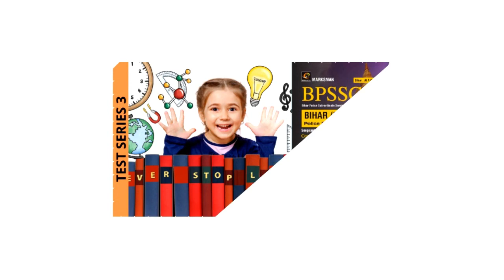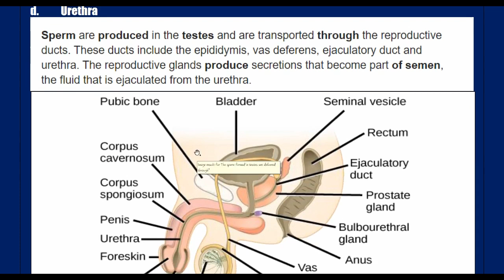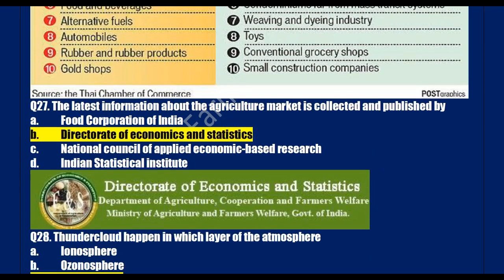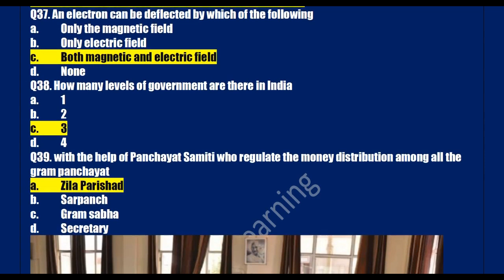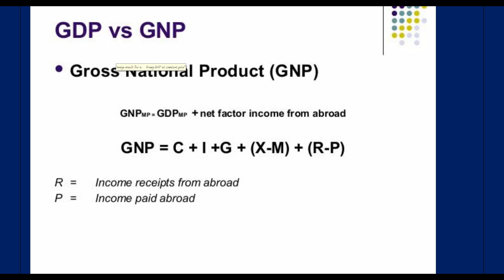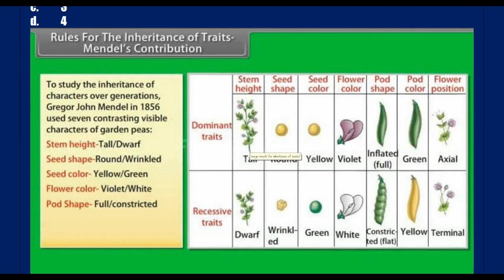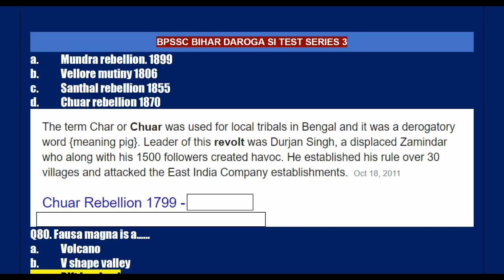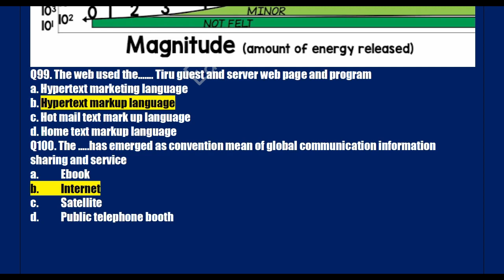BIHAR SI DAROGA TEST BOOK test series NO 3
VIDEO 1

COMPLETE A TEST BOOK OF MARKSMAN WITH ME

                                 TEST SERIES       video 3

TO CRACK ANY COMPETITION EXAM YOU NEED TO PLAN AND IMPLEMENT

the practice is one of the best methods to crack any exam
these video series help a lot to  improve your knowledge
are you prepared in English or Hindi, you can easily understand the reason behind my all most video language is bilingual

if you are prepared Bihar daroga exam 2019

100 Q OBJECTIVE TYPE
if the video is not available wait few days OR you can remind me in comment box.i try to upload related to your topic

hope you enjoy and learn